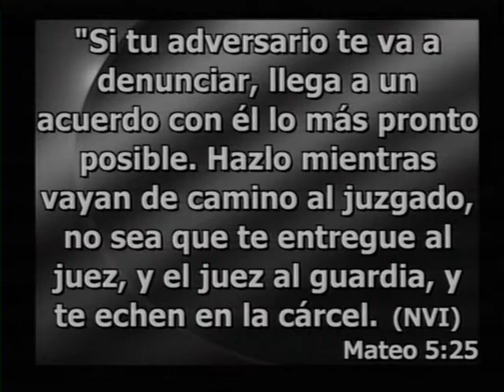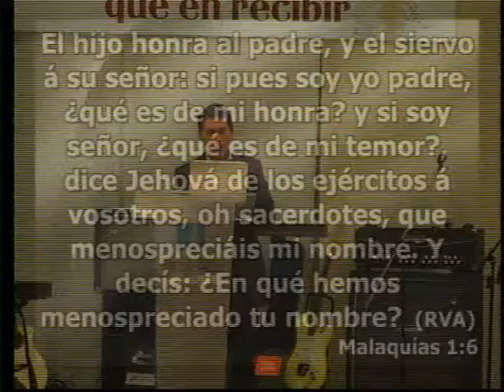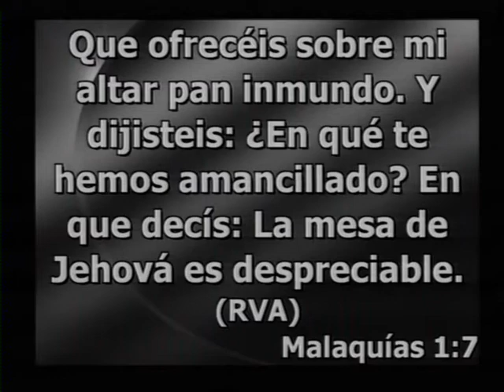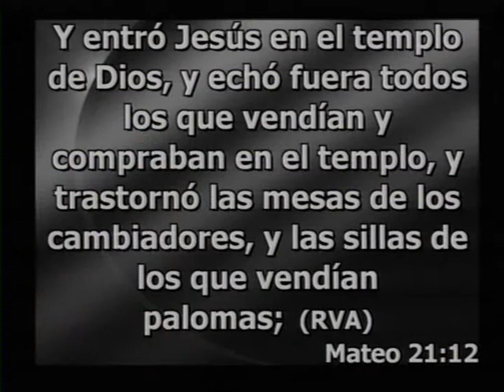Altar, ofrenda y amor - Armando Sánchez - 12/5/2014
Iglesia Ríos de Vida Quilmes.